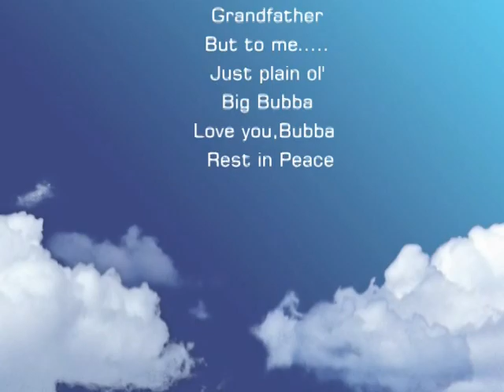Larry Foster,Memorial Slideshow.mpg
Dedicated to my older brother who passed away Dec.4th,2010.